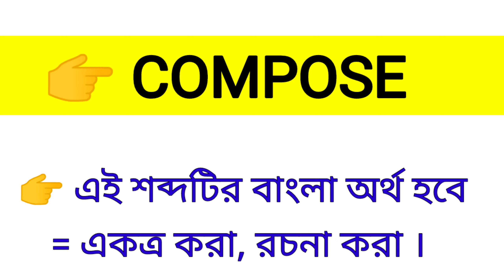Compose Meaning in Bengali || Compose শব্দের বাংলা অর্থ কি? || Word Meaning Of compose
এই ভিডিওতে compose শব্দের বাংলা অর্থ নিয়ে আলোচনা করা হয়েছে।

compose কে বাংলায় কি বলা হয়?
compose শব্দের বাংলা অর্থ কি?
Spoken English